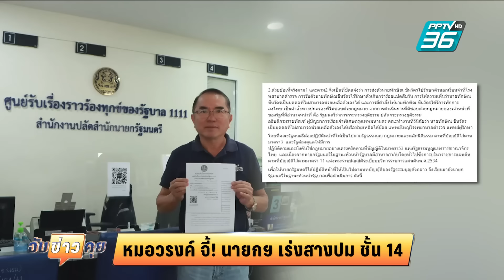หมอวรงค์ จี้! นายกฯ เร่งสางปม ชั้น 14 | จับข่าวคุย | 26 ก.ย. 67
หมอวรงค์ อ้างสิทธิมนุษยชน จี้! นายกฯอุ๊งอิ๊ง สอบเจ้าหน้าที่ ปม ‘ทักษิณ ชั้น 14’ เอื้อประโยชน์ ไม่เข้าเกณฑ์พักโทษ